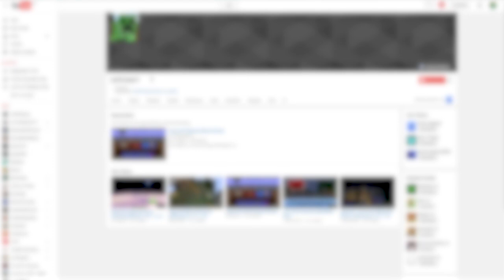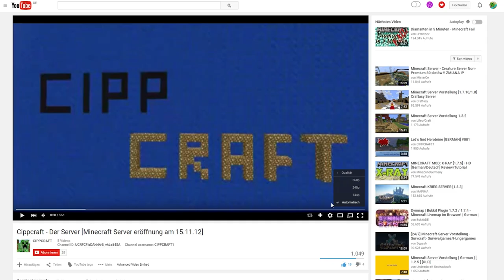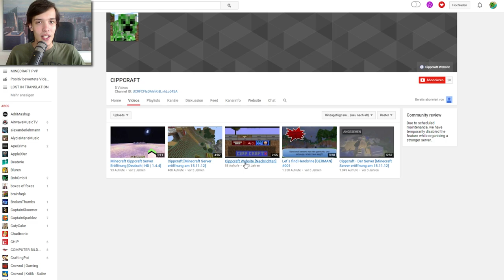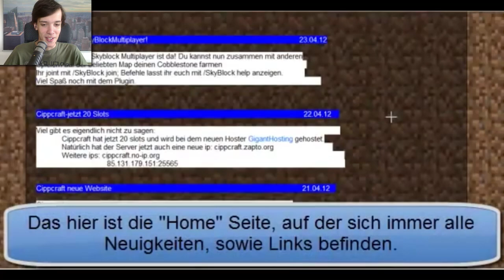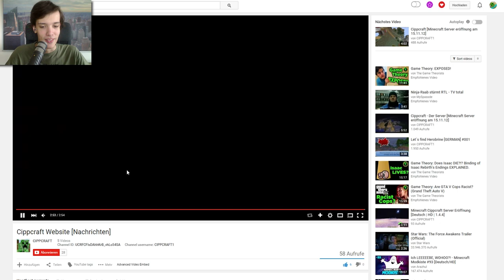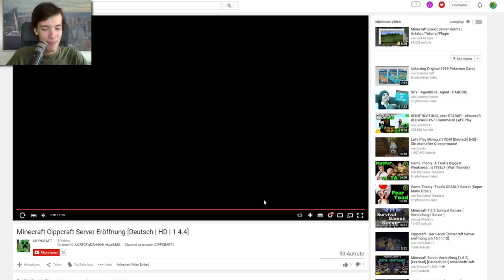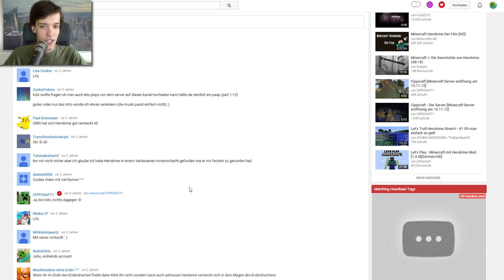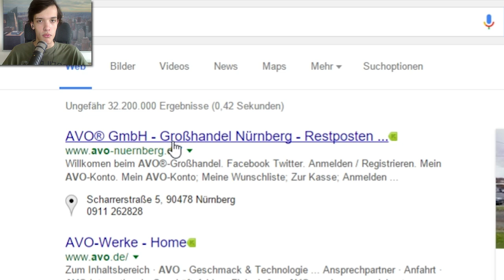MEIN ERSTER KANAL & Alte Videos - WolreChris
Mehr ALTE VIDEOS anschauen? Hau' auf den Daumen!

Minecraft gefällt dir? Dann unterstütze die
Entwickler, indem du das Spiel im Original